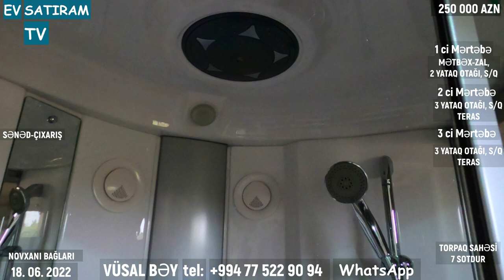NOVXANIDA BU QİYMƏTƏ BELƏ EV TAPA BİLMƏRSƏN! /Недвижимость в Баку / EV SATIRAM TV